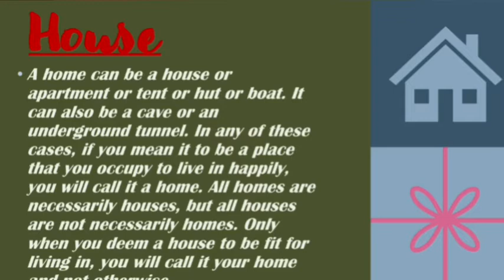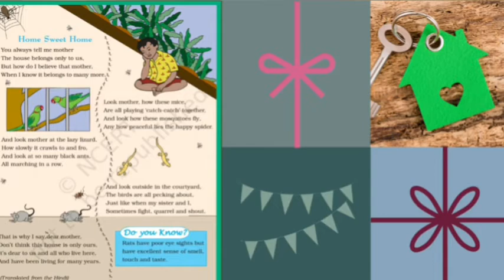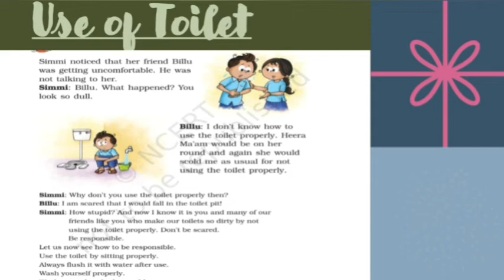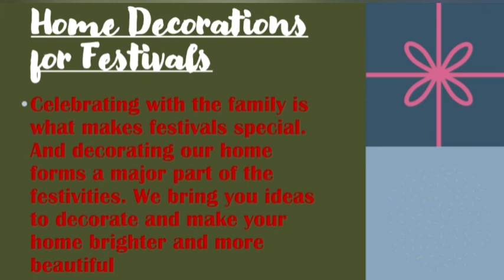Class 3 EVS Chapter 5 Chhottu's House with Malayalam Explanation